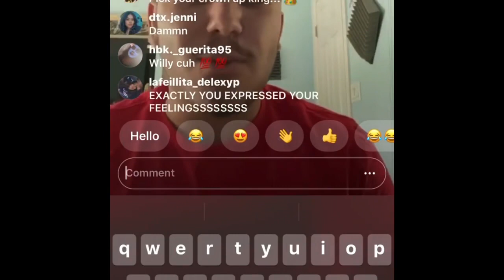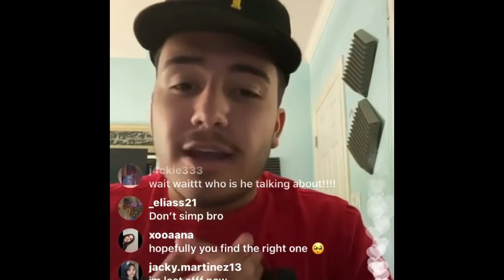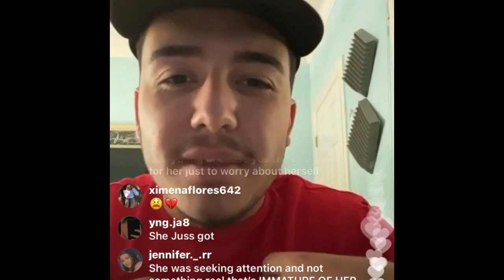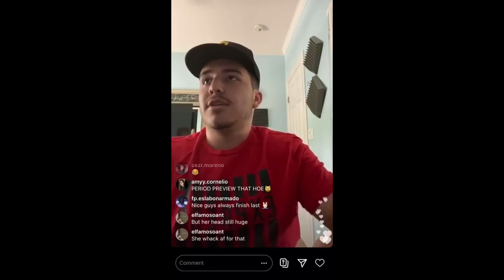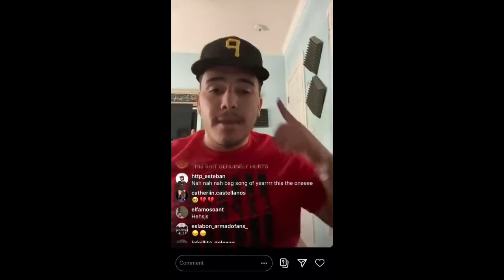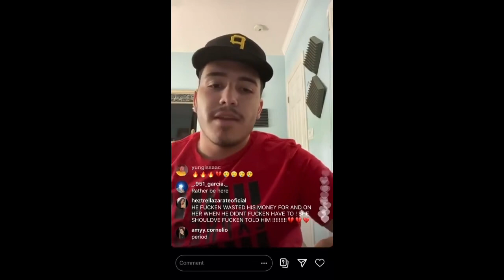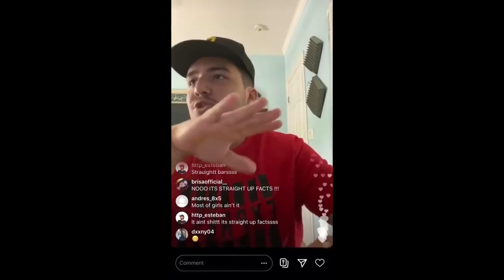Full video on how Leelu and Pedro Tovar/eslabon armado Broke up